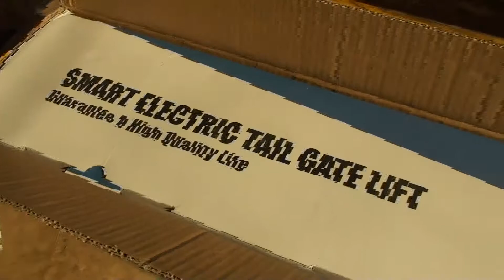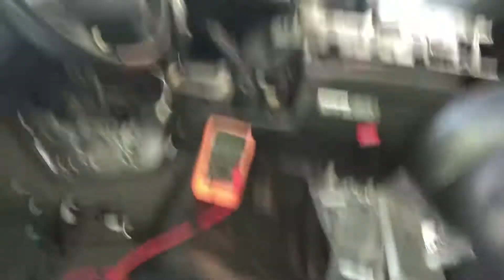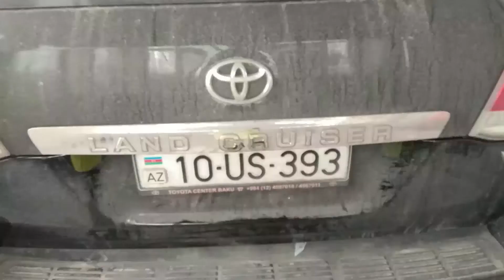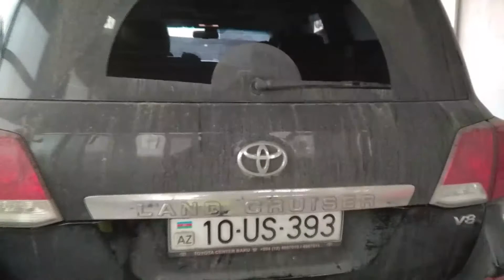Land Cruiser 200 back door auto lift installation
Решил вопрос с пятой дверью, которая не имела в штатной комплектации автоподъемника установкой последнего.
Заказывал с интернет аукциона, смутило лишь 3 факта:
1) полное отсуствие инструкции по установки на мою марку машины, вру прилагался буклет сложенный в четверо, но картинки и комментарии настолько убогие, что в него посмотрел лишь пару раз за время установки, и то, что бы быть уверенным, что там ничего полезного нет.
2) Цена доставки — 150уе при стоимости кита в 450уе
3) Чрезмерное ускорение и тормоза при самом нижнем положении дверцы — неравномерные закрывание и открывание, которое можно решить прошивкой блока, но увы продавци отказались мне в этом помочь.
Плюсы:
1) Возможность управления дверцей как с пульта ду, с кнопки на двери, так и с кнопкой, устоновленной под рулем.
2) Удобство управления сидя в салоне
3) Достаточно быстрое открывание и закрытие
4) Упаковка товара
5) Качество механизмов, кабелей и управляющего блока
6) Комплектация кита — все в комплекте, ничего колхозить не пришлось, все устанавливается фишка в фишку.